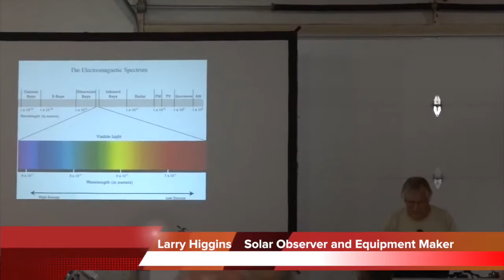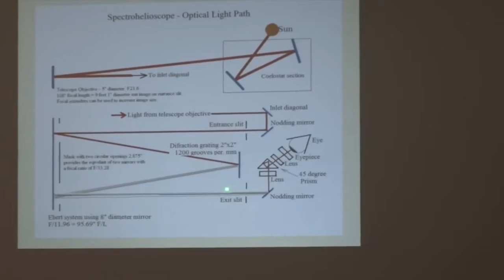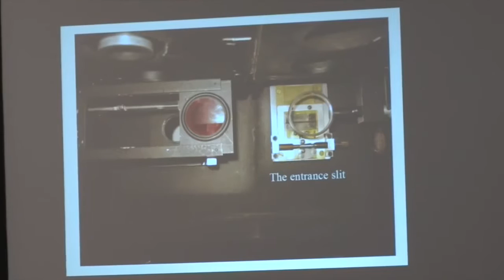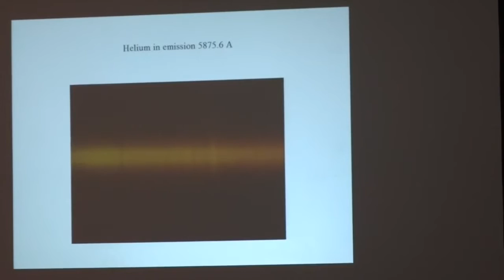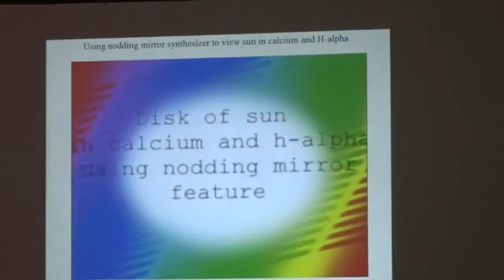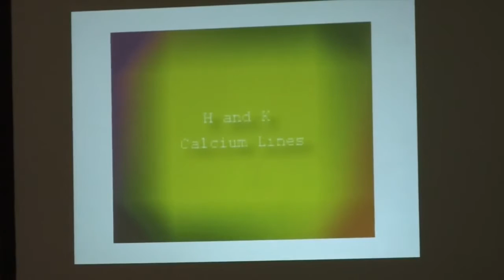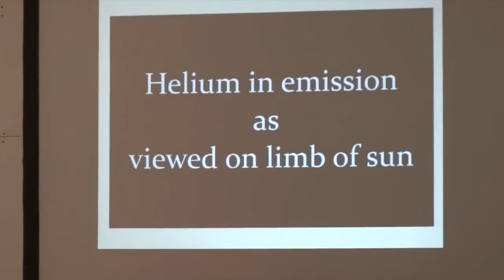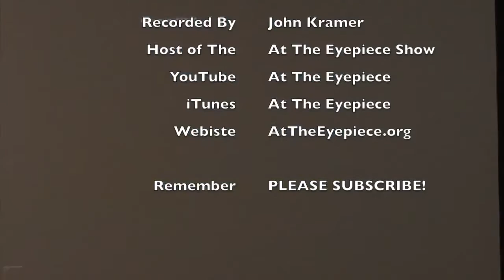SolarFest 2016 - A Homemade Spectrohelioscope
Larry Higgins, an avid solar observer and expert equipment maker, discuss his homemade spectrohelioscope. This unique instrument is a fascinating piece of technology, so enjoy!